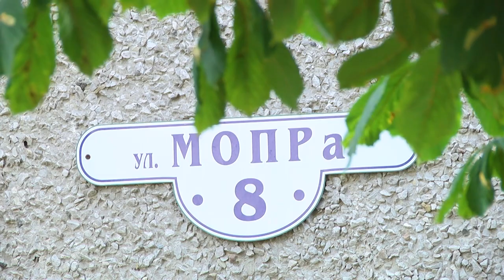2023-07-05 Капремонт жилфонда в г. Бресте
В Бресте активно ведутся работы по капитальному ремонту жилищного фонда. Данный комплекс мероприятий призван не только улучшить внешний вид зданий, но прежде всего обеспечить комфорт и безопасность их жителей. Модернизация жилых зданий является одной из самых значимых задач в области жилищного строительства, в частности, ремонта, и его выполнение имеет огромное значение для улучшения качества жизни горожан. О планах на лето, сроках проведения работ и их стоимости в материале Владислава Подоровского.
*Наши контакты:*
✅Телефон горячей линии:
54-63-67